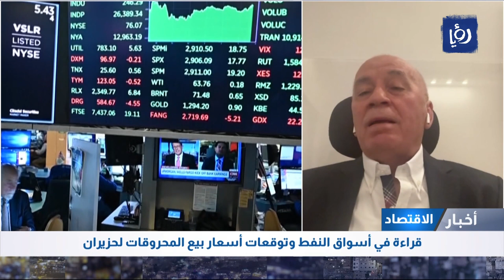قراءة في أسواق النفط وتوقعات أسعار بيع المحروقات لحزيران